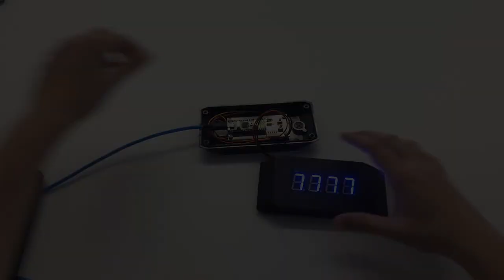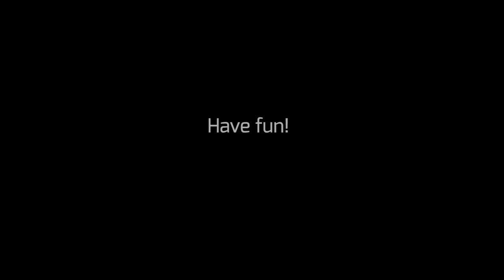Cluetivity ® | Operation Mindfall | ExtensionSet™ - Code Scanner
The Code Scanner Gadget included in the ExtensionSet™ of Operation Mindfall can be used as an alternative to every riddle containing a four-digit code.

It will give the players the experience of hacking into the connected device (for example a computer).

Ready to complete the missions?

Whether you interact with virtual avatars in real places or unravel tricky puzzles with your ActionPack and/or ExtensionSet, Cluetivity® is an action-packed adventure for families, friends and colleagues.